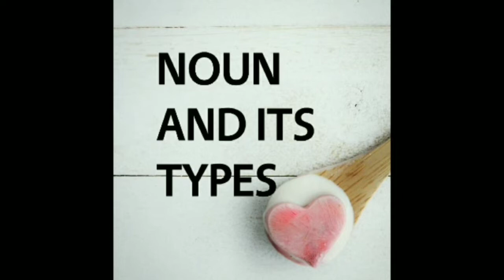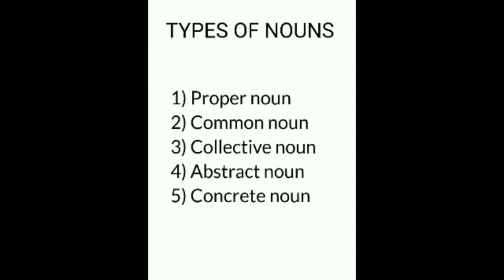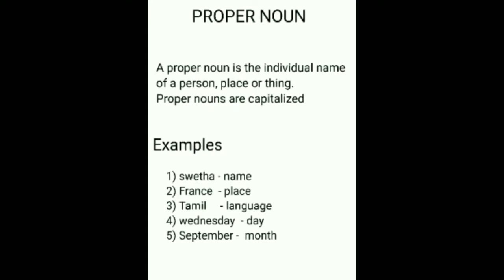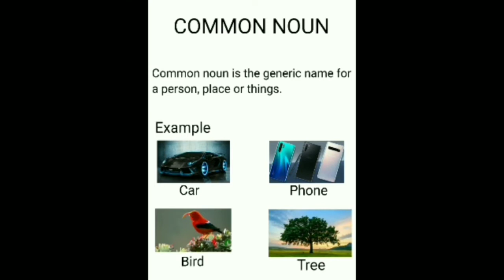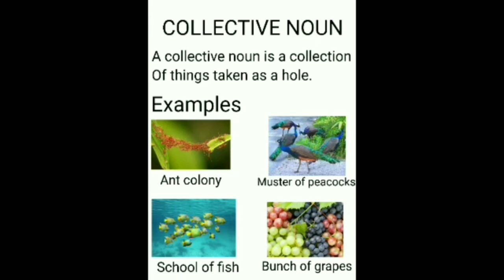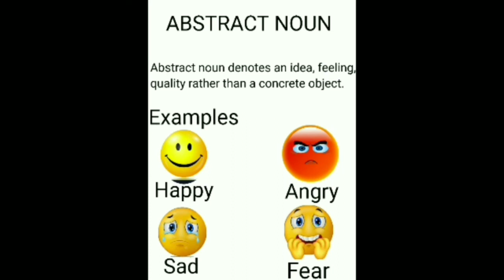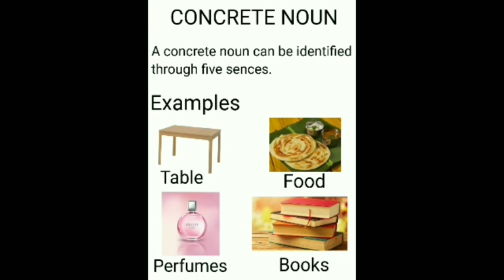Types of noun in Tamil - parts of speech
Nouns are names of people, place, and thing. There are eight types of noun which is mentioned below

*  PROPER NOUN

* COMMON NOUN

* COLLECTIVE NOUN

*  ABSTRACT NOUN

*  CONCRETE NOUN

*  COUNTABLE NOUN

*  UNCOUNTABLE NOUN

*  MATERIAL NOUN

In this video I has explained about noun and it's five types. It has been taught in bilingual for beginners.

 Happy learning 🎈